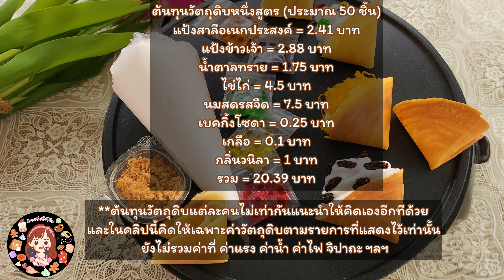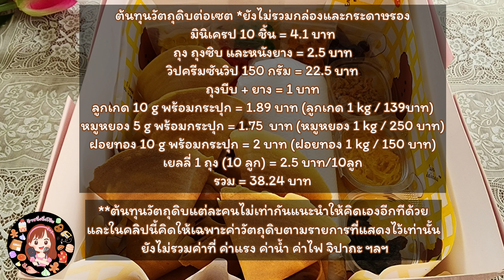เซตมินิเครปกรอบแยกไส้ มินิเครป D.I.Y สูตรแป้งกรอบนานหลายวัน พร้อมคำนวณต้นทุน|ป้าหนึ่งสอนทำอาหาร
เครปกรอบๆไซส์มินิน่ารัก กรอบได้นาน 2 - 3 วัน มีเครื่องและวิปครีมแยกไปให้ลูกค้าบีบและตกแต่งได้เอง เรียกง่ายๆว่ามันคือเซต  DIY เครปกรอบไซส์มินิ หรือเครปกรอบแยกเครื่องนั่นเองงงง
สารบัญ
0:16 การผสมแป้ง
1:12 เตาที่ใช้
1:27 การทอดแป้ง
3:09 ครีมที่ใช้
3:35 วัตถุดิบในเซต
4:10 การจัดเซต
5:26 การเก็บรักษา
6:55 ต้นทุนวัตถุดิบ
8:41 ขายกี่บาทดี
สูตรมินิเครป(ประมาณ 50 ชิ้น)
แป้งสาลีอเนกประสงค์ 65 กรัม (1/2 ถ้วยตวง)
แป้งข้าวเจ้า 80 กรัม (1/2 ถ้วยตวง + 2 ช้อนโต๊ะ)
น้ำตาลทราย 70 กรัม (6 ช้อนโต๊ะ)
นมสดรสจืด 150 ml
เบคกิ้งโซดา 1/2ช้อนชา*ต้องใช้
เกลือหนึ่งหยิบมือ
เครื่องทอดแพนเค้ก / เครปแบบในคลิป